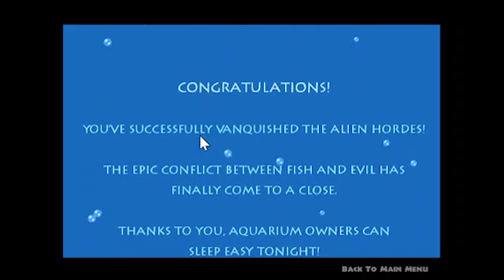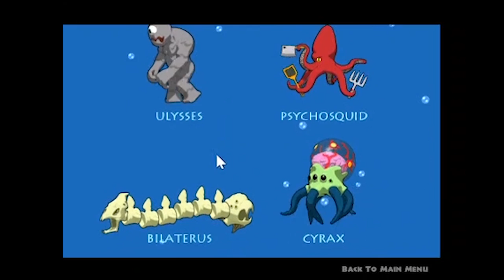FINAL BOSS! LAWAN ALIEN BEROTAK BESAR!!! | Insaniquarium Deluxe #5 (END)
Yo Guys! Ini adalah part terakhir untuk game jadul kita "Insaniquarium Deluxe" Jadi kita hari ini mainin 3 level terakhir dan salah satu level nya itu kita ngelawan boss alien yang otaknya besarr. Nah, selain kita ngelawan boss nya, kita juga udah dapetin 2 pet OP lagi , yaitu adalah "Angie the Angel Fish" dan "Presto The Tadpole". Si "Angie" ini udah bisa dilihat dari namanya, dia bisa yang namanya menghidupkan kembali ikan yang udah mati. Sedangkan si "presto" ini adalah yang paling OP, dia bisa berubah menjadi pet apapun. Kayak Gimana sih kekuatan mereka? Tonton terus videonya sampa akhir yaa!

Note :
-) Soory banget semisal di videonya kualitasnya belom terlalu bagus, dikarenakan laptop yang masih kentang. Tapi kedepannya pasti akan lebih bagus lagii.
-) Nanti Kedepannya bakalan ada 2 atau 4 video tentang Insaniquarium Deluxe lagi, jadi di video itu aku akan membeli PET RAHASIA, jadi ditunggu ya videonyaa!
-) Selamat Menonton dan Semoga Terhiburr~~~

Tanpa kalian , aku ga bakal ada disini buat upload video per minggunya!!